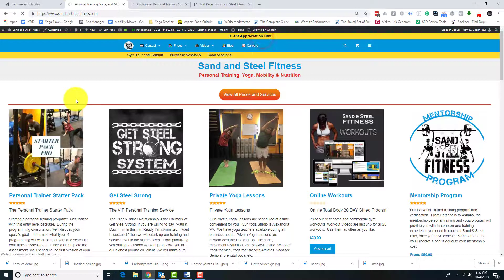How to Register for Client Appreciation Day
Hey People Registration is Free.  I need to know how much food to buy, so get on it :-)
-Paul